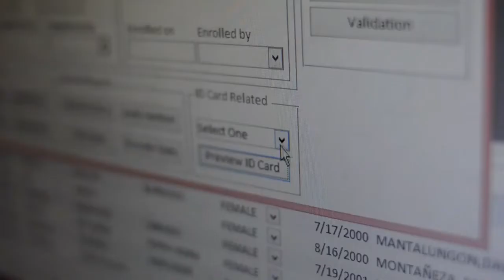Department of Education - Cebu Province - Student Information System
This video is about DepEd's electronic enrollment program - Student Information System; from its conceptualization, its purpose, and the convenience it gives to schools.